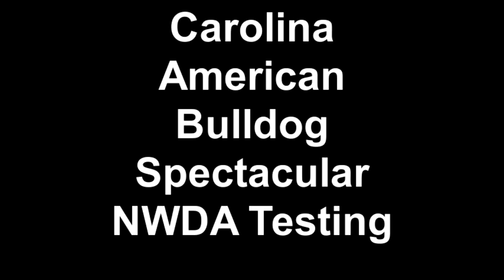Carolina American Bulldog Spectacular NWDA Testing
NWDA testing at the Carolina American Bulldog Spectacular April 27th, 2012.